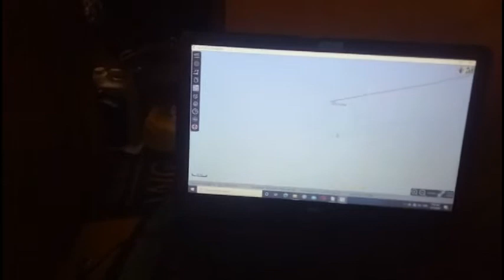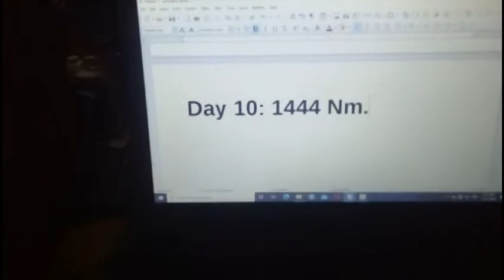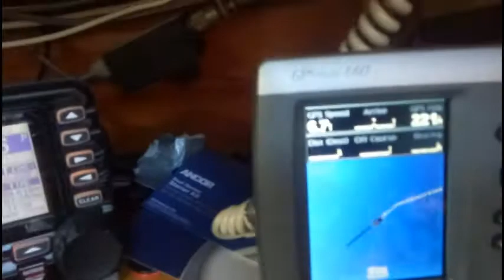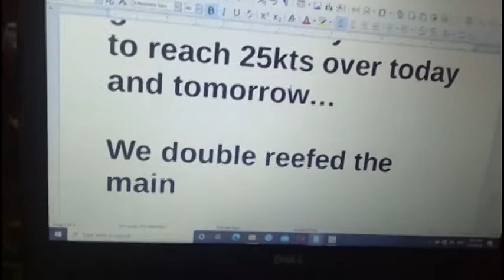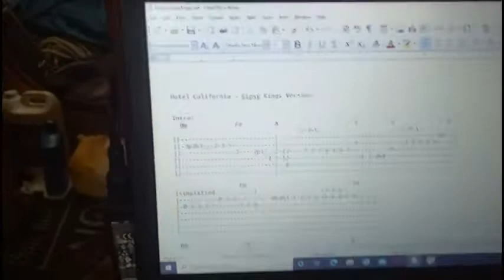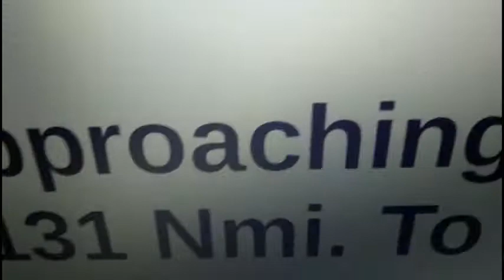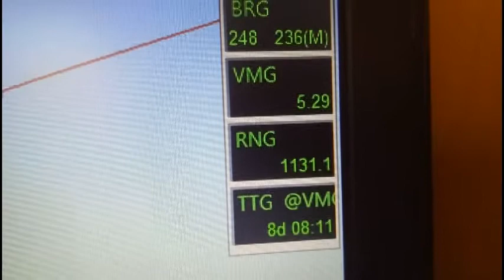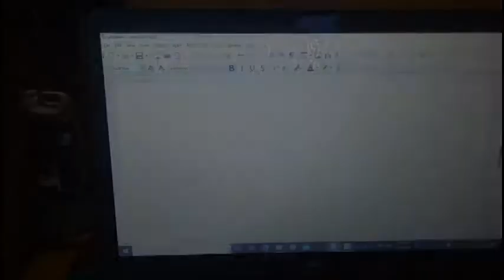Ep0009 Sail to Hawaii Pt. 3 (days 10-13) half way, apologies to Gipsy Kings...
The sail to Hawaii, days 10-13.  Just sailing and wasting time...practicing guitar and singing.  My sincere apologies to the Gipsy Kings...